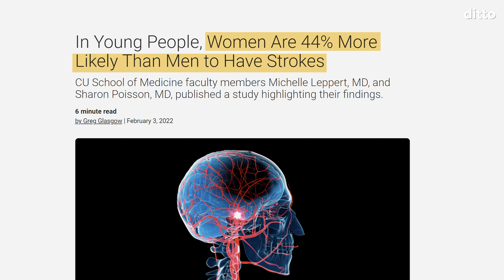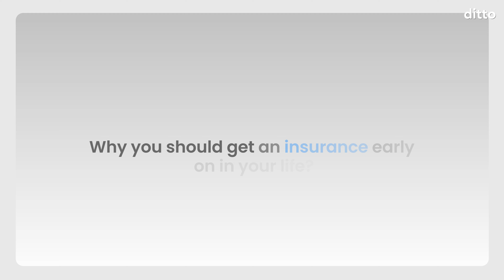Top Health Insurance Plans for Homemakers in 2025 | Plans, Costs & Pros | Ditto Insurance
A world where women’s health is often overlooked, and financial security is fragile. Sadly, that’s a reality for millions of women in India today. But we’re here to change that narrative!

Every moment you delay could be a financial risk. Don’t wait! Secure your future today by booking a free consultation with our certified advisors. It’s quick and could be the smartest move for your financial health

Today we dive into why health insurance for women is not just important, but non-negotiable

- Only 20% of women in India have health insurance!
- Women are 44% more likely to develop stroke than men.
- The cost of cancer treatment in India can range from ₹5-10 lakhs.

In this video, we break down:
1. Why getting insurance early saves you money.
2. How insurance covers women-specific health issues like breast cancer and PCOS.
3. The top policies that offer the best coverage.
4. Maternity benefits and plans that protect you from expensive medical bills related to pregnancy and childbirth.

💪 Stay insured. Stay empowered.